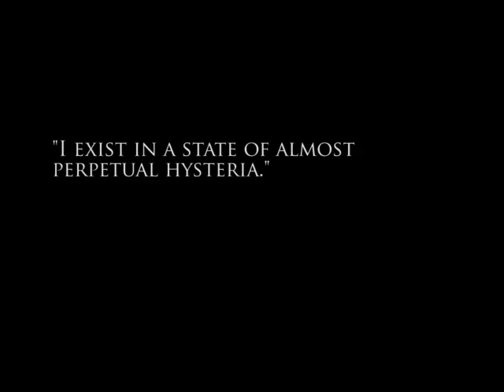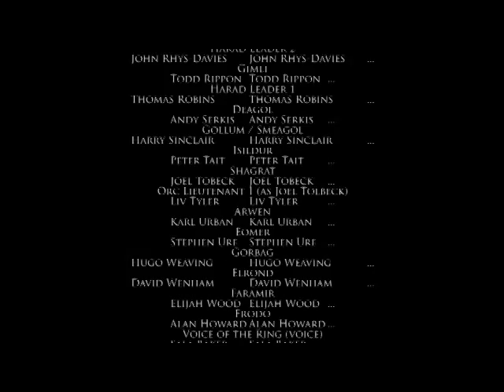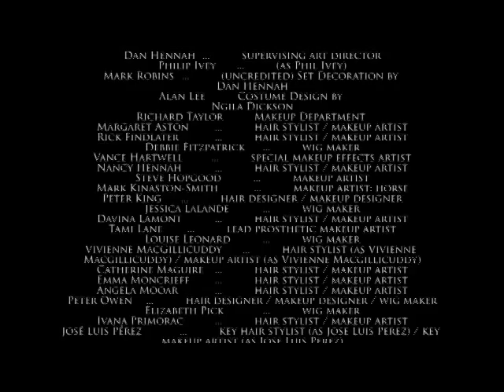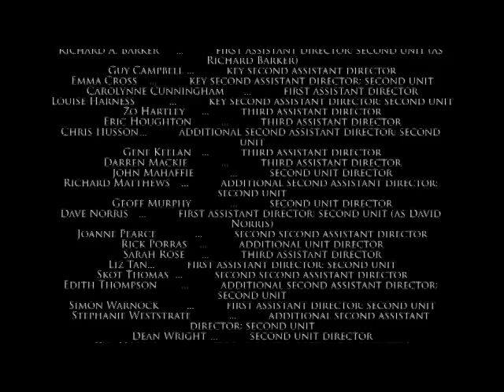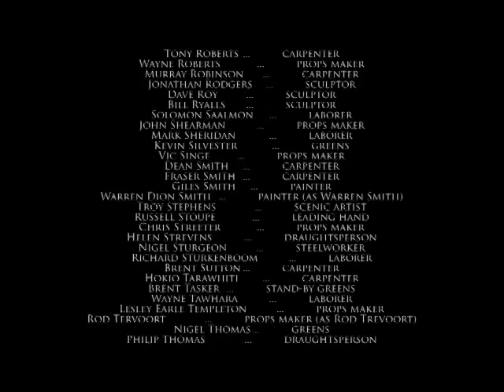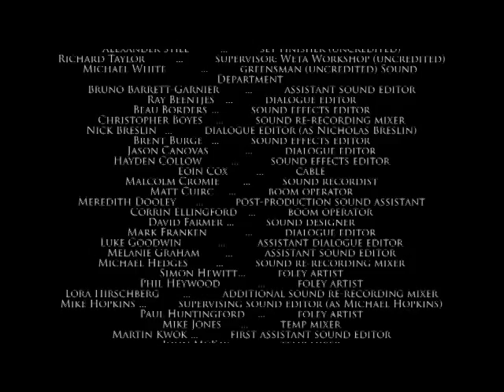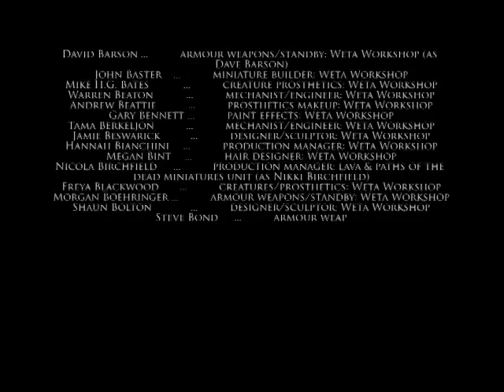LES SAINT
Masterwork